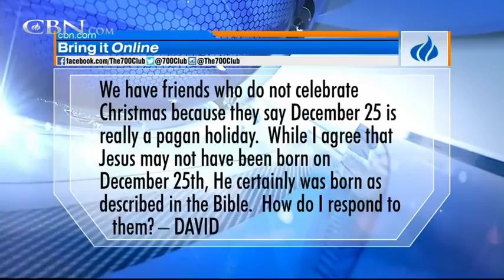pat robertson xmas is pagan